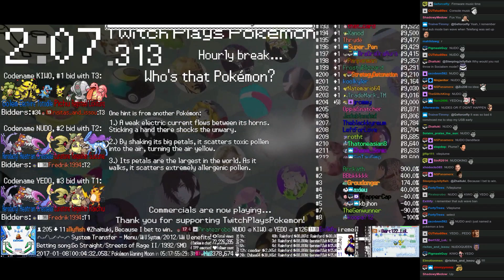Twitch Plays Pokémon Battle Revolution - Match #68462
Match #68462 [Blue: Phione (Special), Shellos West (West Physical), Seviper (Special)] vs [Red: Swalot (Gluttony), Tyranitar (Special), Metang (Standard)]